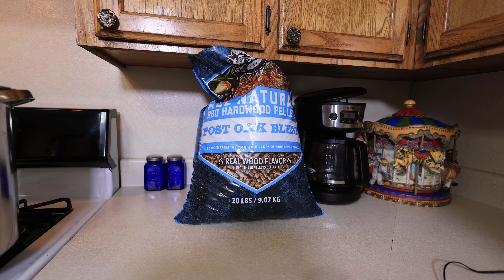How I Grow Delicious And Healthy Culinary Mushrooms At Home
In this informative video, I will show you the step-by-step process of growing delicious and healthy pink & blue oyster, lion's mane, and chestnut culinary mushrooms right in your own home. Learn the secrets to cultivating these gourmet fungi and enjoy a bountiful harvest all year round. Discover the art of cultivating culinary mushrooms at home with this comprehensive guide. From selecting the right growing medium to maintaining optimal conditions, this video will equip you with the knowledge and skills to produce your own supply of fresh, flavorful mushrooms. Join me as I share my expert tips and techniques for growing culinary mushrooms in your home kitchen. From inoculation to harvesting, this video will walk you through the entire process, helping you create a sustainable and rewarding culinary mushroom-growing experience.